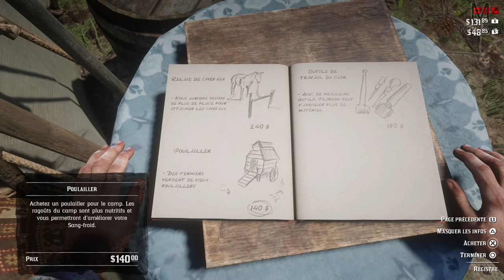Red Dead Redemption 2 : GROSSE SOIREE | Episode 7